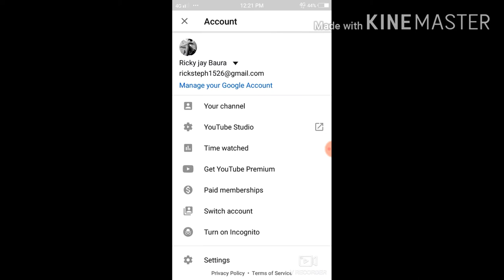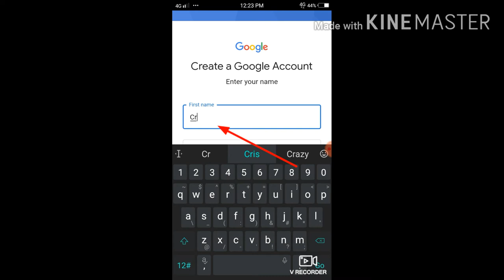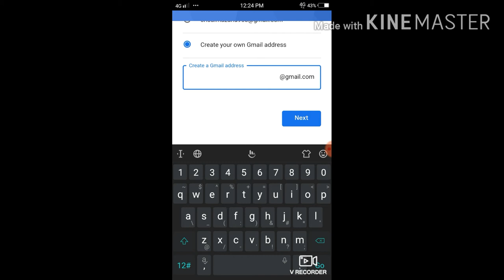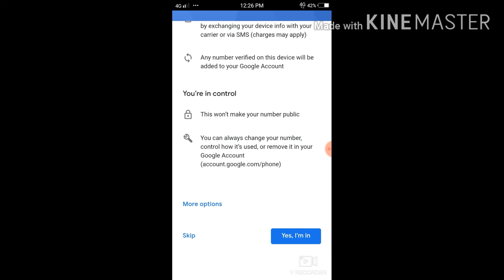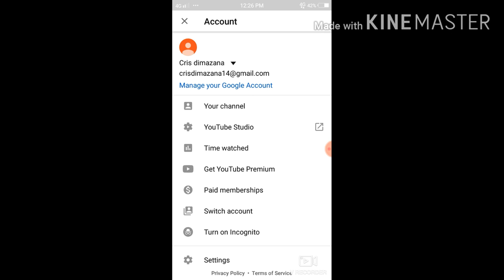How to create YouTube channel/paanu gumawa ng YouTube channel..(tutorial) 🤔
how to create youtube channel (tagalog)
how to create youtube channel on android
how to create youtube channel name
how to create youtube channel in android phone
how to create a youtube channel name
how to create a youtube channel for my daughter
how to create youtube channel earn money
how to create youtube channel easily
how to create youtube account earn money
how to create youtube channel and earn money in tamil pdf
how to create youtube channel and earn money in tamil
how to create youtube channel and earn money in malayalam
how to create youtube channel and earn money in sinhala
how to create youtube channel for kids
how to create youtube channel for beginners
how to create youtube channel for gaming
how to create youtube channel for vlog
how to create youtube channel from mobile
how to start a youtube gaming channel for free
how to start a youtube gaming channel on xbox one
how to create youtube channel in mobile in telugu
m.youtube create channel and retry
m.youtube create channel
how to create youtube channel name in tamil
how to create youtube news channel
how to create youtube channel in nepal
how to create your youtube channel name
ho